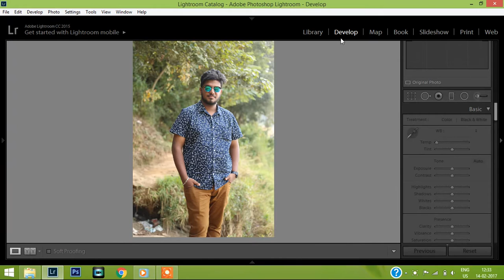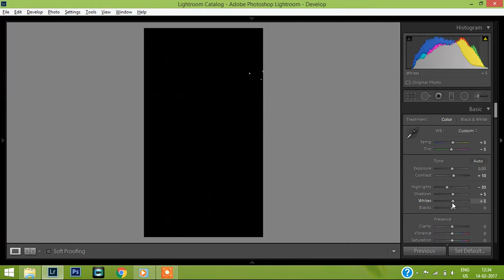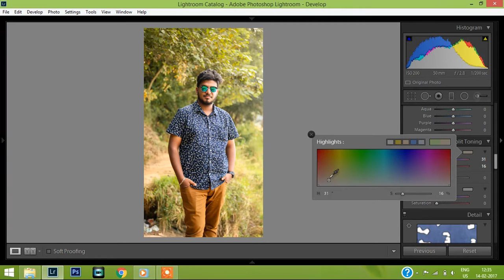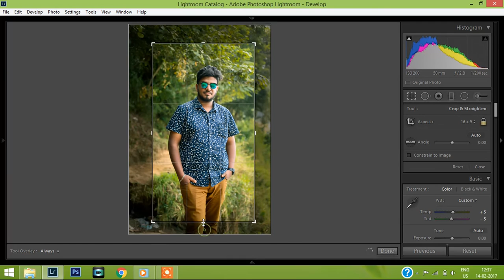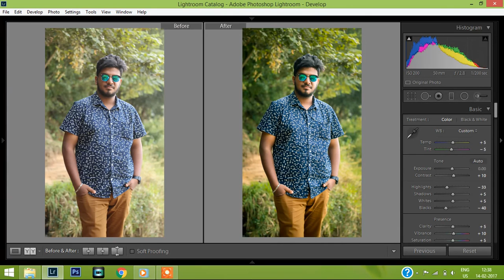Modelling Photo Editing | Adobe Lightroom CC 2017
This video is for beginners.. Easy way to edit modelling photos.. This is a short video